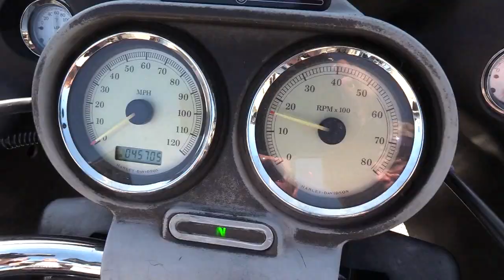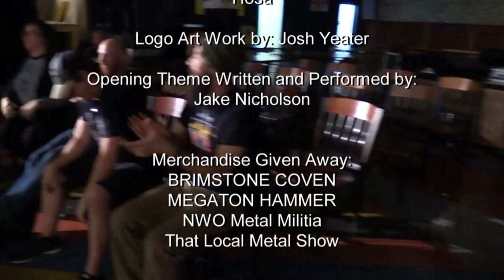That Local Metal Show - Ep.1 "Brimstone Coven"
NWO Metal Militia and Caravan Films presents: "That Local Metal Show" - Episode #1 "Brimstone Coven"

All episodes include a short clip of the official band video, Interviews, live performance video created by us, and a short list of kick-ass bands on our radar.

Join the "NWO Metal Militia"and "That Local Metal Show" on Facebook and let us know about Bands and Venues that you think should be featured on this show.